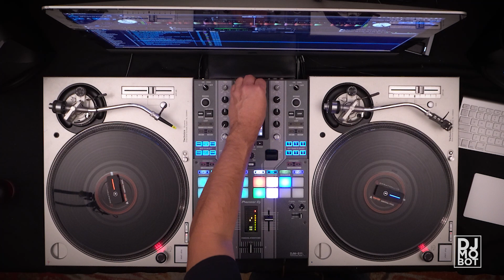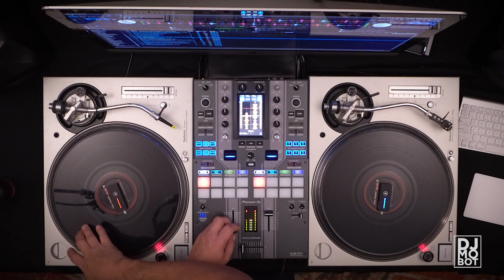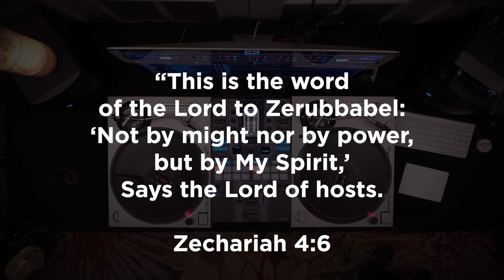90s Hip Hop Throwback - 2023 - DJ MoBot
Remixed 90s hip hop classics to roll with.

00:00 They Reminisce over You - Pete Rock & CL Smooth
1:45 Who Got The Props -  Evil D and Buckshot
4:46 Nuttin But Flava - Funk Master Flex
7:28 Peace Treaty - KAM